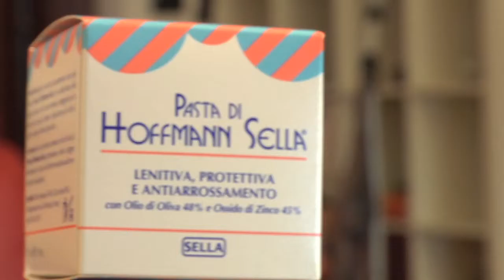Pasta di Hoffmann Sella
TV FILLER - Pasta di Hoffmann SELLA video tutorial